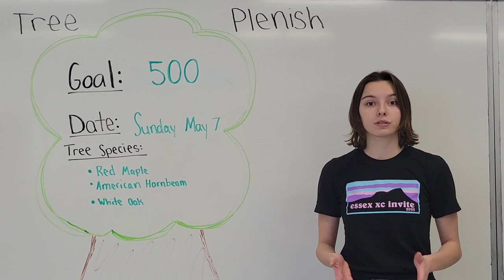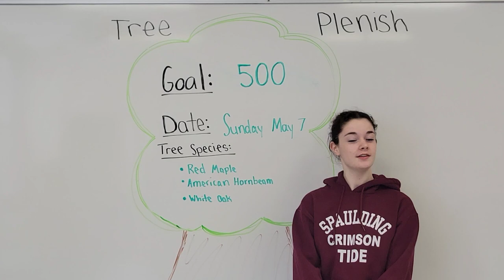Tree Plenish with Spaulding High School's Interact Club!